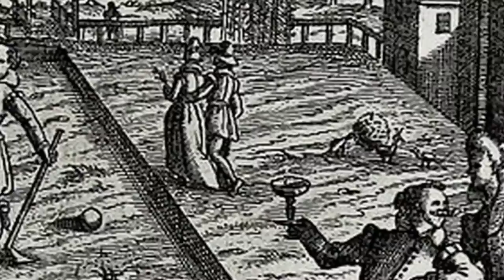game one Sean and earl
Real Pool match between Earl Strickland and Sean "Alaska" Morgan.